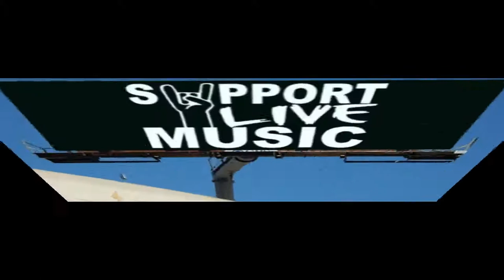Shak Nasti / Orange Blossom Jamboree -- May, 17th, 2019 -- iphone 6s + Zoom Q2n audio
Please Read !!!
 Shak Nasti  / Orange Blossom Jamboree  -- May, , 2019 -- This was The 10th Annual O.B.J. My first O.B.J.  I had a great time, even with my health Not Being Great Video problems.  I met so many beautiful People to many to name you all, but  I would Like to  especially thank Tina  C. for inviting me in to the Family Crew,  You are the best !!!  All of you are super cool and great beautiful people,  wish I could of spend more time with you all. What a fantastic Music Festival, GOD willing I'll be at every O.B.J. from now on. Please hit follow on this channel for chance to win giveaways. Facebook:  Shak Nasti  hit like and follow.  (Links below) Buy  Shak Nasti Music and Merchandise,  Please support the music artists I record.  Never sell anything I record, Video and Audio can be used to promote band or place, but most of all kick back and enjoy.  Facebook: The Orange Blossom Jamboree . The O.B.J.is Located at Sertoma Youth Ranch 85 Myers RD. Brooksville Florida.  Equipment used: iPhone-6s 8ft high  20ft from stage on the left side.   I took audio from Zoom-Q2n pointed at left stack. same location as phone but Zoom-Q2n was 7ft high on stand.

Shak Nasti Fan Page!!!
Band Members
Tim Turner
Matt Lapham
Rion Smith
Current Location
Orlando
General Manager
Ben Lipkin